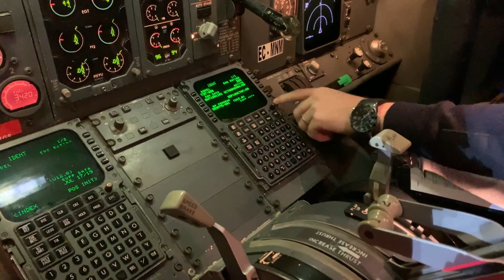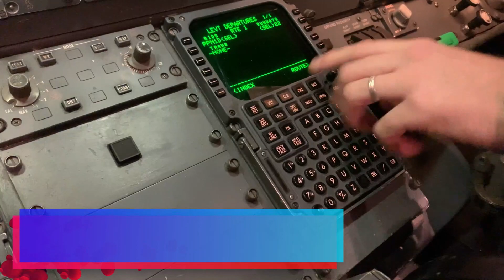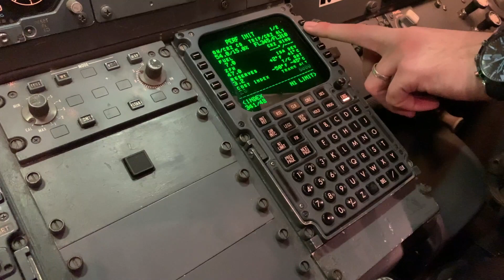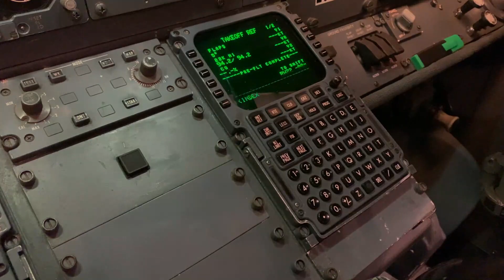Cómo configurar CDU - ZIBO MOD - LEVEL UP - IXEG |XPLANE 11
Hoy vuelvo a traer un tutorial mas al canal, en este caso os traigo un video grabado directamente en el Avión REAL mientras preparábamos un vuelo y he aprovechado el video para explicar cómo es la preparación y como exportar el plan de vuelo de simbrief a la FMC/CDU tanto en ZIBO MOD como en IXEG (aviones para X-Plane 11), como en B737NGXU de PMDG para P3D que ya mas de uno me pidió por favor, que hablara sobre ello.

Déjame en comentarios que te ha parecido el directo ( tanto lo bueno como lo malo) y que te gustaría ver en el próximo o cuales son tus debilidades para trabajarlas en el próximo vídeo.
La manera mas rápida y fácil de seguirme es dándole al botón de suscribirte, dale a like y déjame cualquier comentario sobre el vídeo o sobre lo que te gustaría que hiciera en otro vídeo porque este canal es para ti que estas viendo el vídeo.

Si te ha gustado me alegro! para mi es importante seguir subiendo contenido y mejorar la calidad de los vídeos. Te dejo un enlace si quieres colaborar con el canal, desde YA, muchísimas gracias.

Prueba gratis Amazon Prime a través de este enlace y me ayudarás de forma gratuita. Solo tienes que pinchar en este enlace y seguir los pasos

Kindle Unlimited es un servicio que permite leer sin límites y escoger entre más de un millón de libros. Podrás descubrir nuevos autores, libros y géneros, desde misterio y novela romántica hasta ciencia ficción y mucho más. Lee desde cualquier dispositivo. Todo por 9,99 euros al mes. Puedes cancelar tu suscripción en cualquier momento.

🖥🖥PC SPECS🖥🖥

Intel i5 8400
Gigabyte B365m DS3H
16GB RAM Gskill 2666Mhz
GTX 1060 amp ZOTAC
Windows X
XPlane 11
Track IR 5 Pro
Webcam Logitech 295c
500 GB SSD 970 evo plus NVMe

PLUGINS Y ADDONS:
Betterpushback
Reshade
GNDHandling
UHD SPAIN
Smartcopilot
IXEG733
ZIBO
FF757-200
Flywithlua
Airport Environment HD
Autogate
BSS sound pack ixeg 733
Autocall IXEG 733